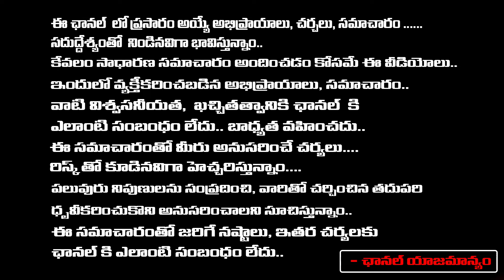దెయ్యం - ఆత్మ తేడాలు ఇవే.. yvss giri rao | RedTV